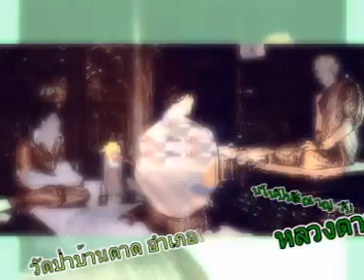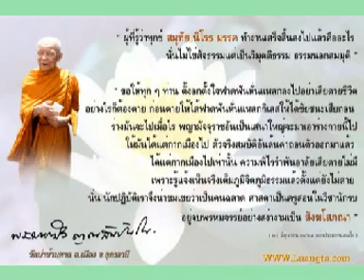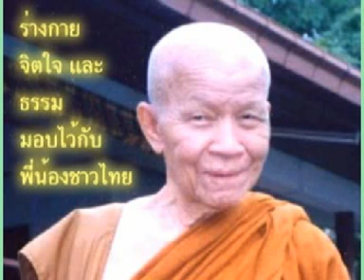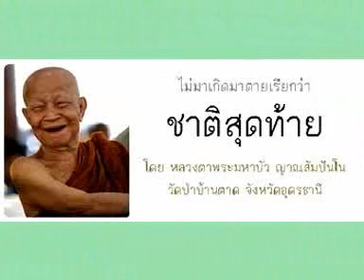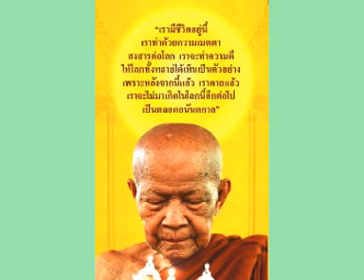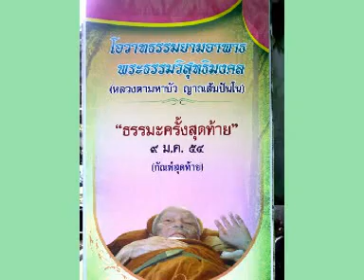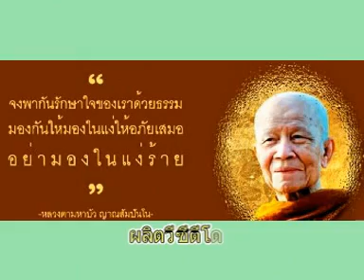หลวงตามหาบัว ญาณสัมฺปันฺโน เทศน์อบรมเรื่องเล่ห์เหลี่ยมของกิเลส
หลวงตามหาบัว ญาณสัมฺปันฺโน เทศน์อบรมเรื่องเล่ห์เหลี่ยมของกิเลส วัดป่าบ้านตาด อ.เมือง จ.อุดรธานี อ่านประวัติได้ที่